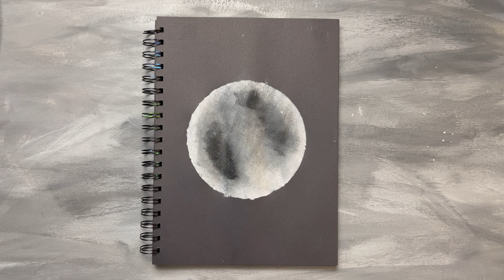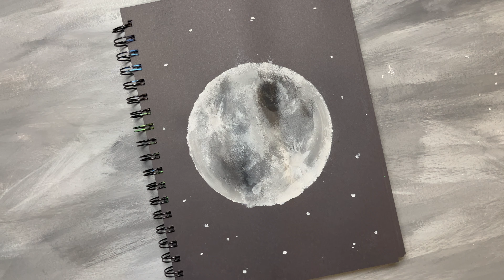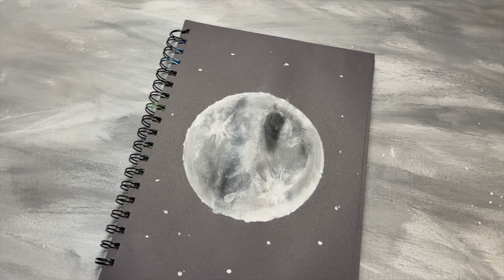اسهل طريقة لرسم القمر بالاسفنج !! 😱 🧽 🌑 | ASMR | An easy way to draw the moon with a sponge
رسمت القمر باسهل طريقة ممكنه وبافضل نتيجة باستخدام الاسفنج والوان الاكريليك ، طريقة ممتعه وسهله انصحكم بتجربتها 🤩👌🏻

I painted the moon in the easiest way possible and with the best results using sponge and acrylic colours. It is a fun and easy method. I advise you to try it 🤩👌🏻

اشتراكك يسعدني حيّاك وانضم معي 🤍